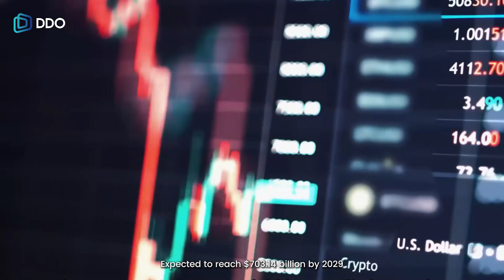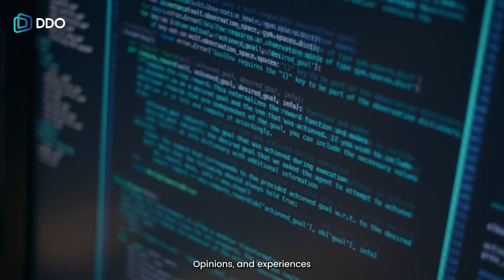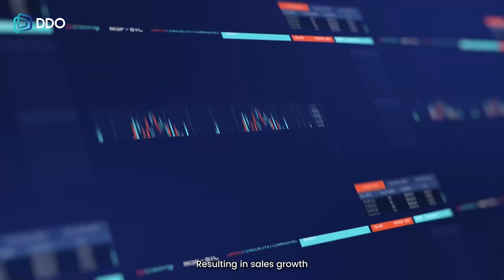DDO COO:DDO Chain and Data Economics: Building a New Data-Driven Business Ecosystem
In this captivating speech, Justin, the COO, takes us through the exciting world of DDO Chain and Data Economics. Learn how blockchain technology and user-generated data are reshaping business growth and innovation in today's data-driven era. Discover how businesses can leverage data to create more personalized customer experiences and drive unprecedented growth, all while ensuring transparency and fairness in the data economy.
🔍 Key Topics Covered:
Data explosion and the future of user-generated content
The impact of blockchain technology on data integrity
DDO Chain's role in transforming user data into valuable assets
Real-world business examples of DDO Chain in action
How AI smart assistants and distributed databases empower businesses
📈 Dive into the future of a decentralized, data-driven ecosystem. Join us as we explore how DDO Chain can revolutionize business strategies and provide endless opportunities for growth!